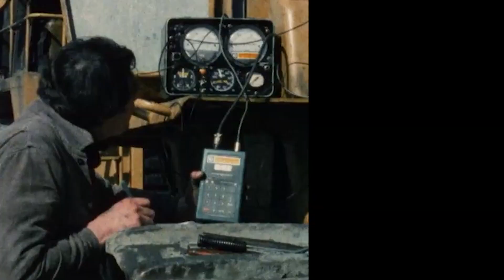Building Europe | Caterpillar Across the Continents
Our presence around the globe is one of the many things that sets us apart from our competitors. In Europe, our solutions have served our customers for over a century. Dating back to our predecessor companies, we’ve supported projects that have helped build the continent.